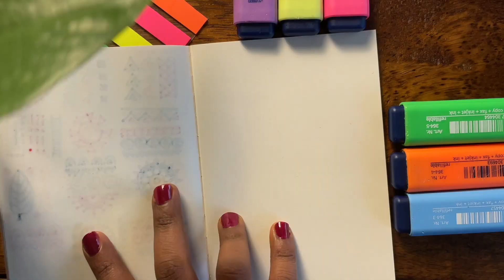Need a break from work? Try this! | Easy art using highlighter pens |Colourful, fun basic shapes art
In this video I use basic office supplies - some colourful highlighter pens and a black marker to draw some basic shapes and colour them in. I finish off with drawing some zentangle patterns inside the shapes. The result is an eye-catching, colourful and fun art. I hope you give it a try!